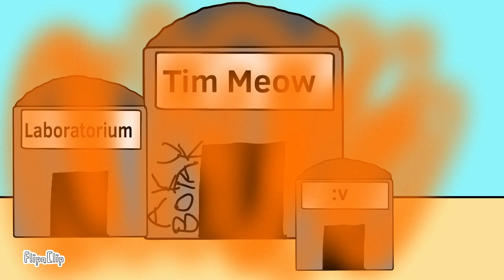Markas Tim Terbaik terbakar (Feat @SydneyAviationStuffs & @CLIA_ptfs) | Otnielmation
Markas Tim Terbaik terbakar!!! 😱😨